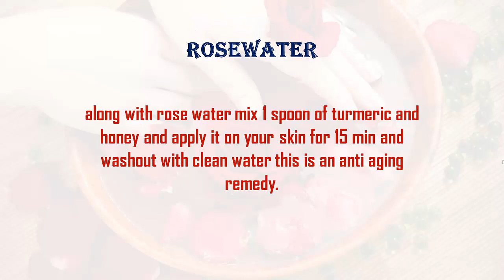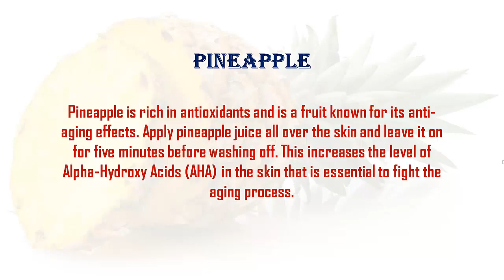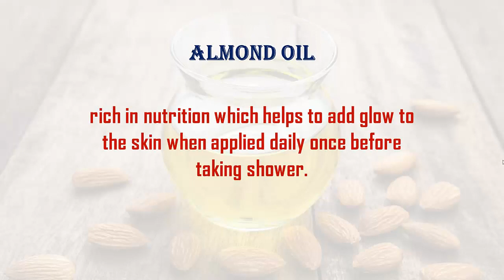HOW TO GET RID OF WRINKLES FAST AT HOME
Basic ingredients that help in reducing wrinkles are lime juice, almond oil ,olive oil, cabbage juice, potatoes, rose water, pineapple juice, egg white, cucumber, papaya, milk, honey, sugar when applied as face packs.
01. Potatoes
02. Milk
03. Rosewater
04. Lime juice
05. Pineapple
06. Pomegranate
07. Cucumber
08. Almond oil